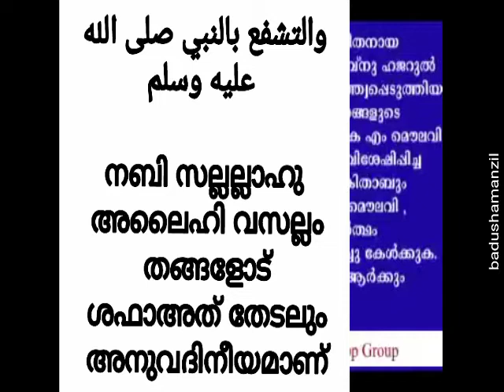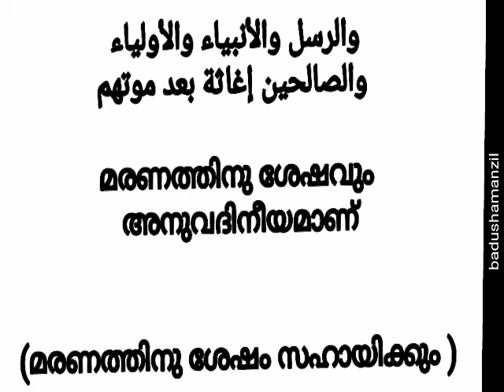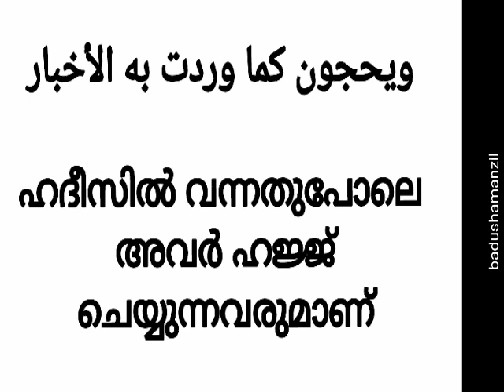വഹാബി മുജാഹിദ് സലഫി ജിന്നൂരി നേതാക്കളിൽ പ്രധാനിയായ ലബ്ബ മൗലവി ഇമാം സുബ്കിയുടെ കിതാബിൽ നിന്നും ഇസ്ത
വഹാബി മുജാഹിദ് സലഫി ജിന്നൂരി  നേതാക്കളിൽ പ്രധാനിയായ ലബ്ബ മൗലവി ഇമാം സുബ്കിയുടെ കിതാബിൽ നിന്നും  ഇസ്തിഗാസയും തവസ്സുലും  പുണ്യമുള്ള കാര്യമാണെന്ന്  വ്യക്തമാക്കി തരുന്നു...

اعلم

താങ്കൾ അറിയുക

 أنه يجوز ويحسن التوسل

തവസ്സുൽ ചെയ്യൽ അനുവദിനീയമാണ്, നല്ലതാണ്

 والاستغاثة

ഇസ്തിഗാസയും അനുവദിനീയമാണ്

 والتشفع بالنبي صلى الله عليه وسلم

നബി സല്ലല്ലാഹു അലൈഹി വസല്ലം തങ്ങളോട് ശഫാഅത് തേടലും അനുവദിനീയമാണ്

 إلى ربه سبحانه وتعالى

സുബ്ഹാനായ  റബ്ബിലേക്ക്

 وجواز ذلك وحسنه من الأمور المعلومة لكل ذي دين المعرفة

അത് നല്ലതാണെന്നതും അനുവദിനീയമാണെന്നതും പവിത്രമായ നല്ല കാര്യങ്ങളിൽ പെട്ടതാണ്

المعرفة من فعل الأنبياء والمرسلين

അമ്പിയാക്കളുടെയും മുർസലീങ്ങളുടെയും  ഫിഅലിൽ പെട്ടതാണ്‌

 وسير السلف الصالحين

സലഫുസാലിഹീങ്ങളെ ചരിത്രത്തിലും

 والعلماء والعوام من المسلمين

ഉലമാക്കളുടെയും സാധാരണ മുസ്ലിമീങ്ങളുടെയും

 ولم ينكر أحد ذلك

 من أهل الأديان

ദീനുള്ള ആരുംതന്നെ അതിനെ നിഷേധിച്ചിട്ടില്ല

ولا سمع به في زمن من الأزمان

കാലങ്ങളിൽ ഒരു കാലവും കേട്ടിട്ടില്ല

 حتى جاء ابن تيمية

ഇബ്നുതീമിയ്യഃ വരുന്നത് വരേ

 فتكلم في ذلك بكلام يلبس فيه على الضعفاء

ആളുകളുടെ ഇടയിൽ തൽബീസ് ഉണ്ടാക്കുന്ന വർത്തമാനങ്ങളെ ആ വിഷയവുമായി ബന്ധപ്പെട്ട് അദ്ദേഹം സംസാരിച്ചു

بأن الأستغاثة بالأنبياء والمرسلين والأولياء والعلماء والصالحين

അമ്പിയാക്കളെ കൊണ്ടും മുർസലീങ്ങളെ കൊണ്ടും ഔലിയാക്കളെ കൊണ്ടും സ്വാലിഹീങ്ങളെ കൊണ്ടും ഇസ്തിഗാസ നടത്തൽ

جائزة

അത് അനുവദിനീയമാണ്

 وللرسل والأنبياء والأولياء والصالحين إغاثة بعد موتهم

മരണത്തിനു ശേഷവും അനുവദിനീയമാണ്‌

(മരണത്തിനു ശേഷം സഹായിക്കും )

  لأن معجزة الأنبياء وكرامة الأولياء

കാരണം അമ്പിയാക്കളുടെ മുഅജിസത്തും ഔലിയാക്കളെ കറാമത്തും

 لا تنقطع بموتهم

അത് മൗത്ത് കൊണ്ട് മുറിയുകില്ല

 أما الأنبياء فلأنهم أحياء في قبورهم يصلون

അമ്പിയാക്കളാവട്ടെ അവർ അവരുടെ ഖബറിൽ  ഹയാത്തുള്ളവരാണ് നിസ്കരിക്കുന്നവരാണ്

ويحجون كما وردت به الأخبار

ഹദീസിൽ വന്നതുപോലെ അവർ ഹജ്ജ്‌ ചെയ്യുന്നവരുമാണ്...